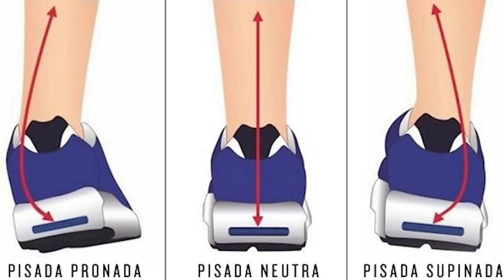Pisada pronada, supinada e neutra: como isso influencia a escolha do tênis.🤔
Será que é interessante saber sobre pisada pronada, supinada e neutra? Qual a influência do tipo de pisada na escolha do tênis de corrida? Entenda o assunto e confira uma excelente dica neste vídeo rápido.

Experimente os exercícios do Corrida Perfeita gratuitamente! Acesse-os agora neste Link »